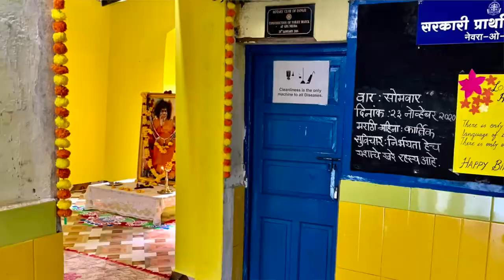Impact of Sai Seva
Feedback from the Headmistress of Govt Primary School, Neura after the inauguration of the renovated classroom. Sri Sathya Sai Seva Organisation under the Sri Sathya Sai Vidya Jyothi programme has renovated one dilapidated classroom and conducts regular vidya jyothi classes at this school.